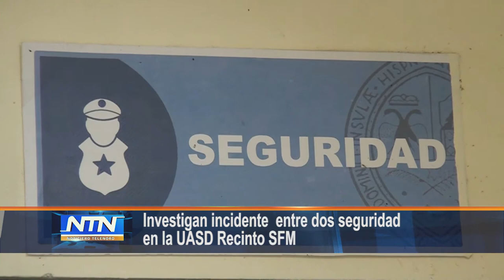Investigan incidente entre dos seguridad en la UASD Recinto SFM